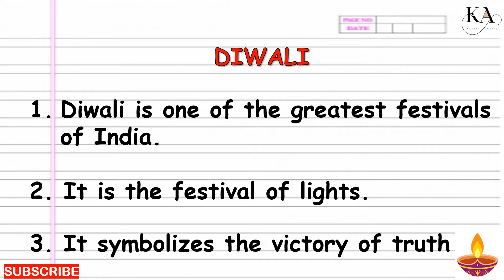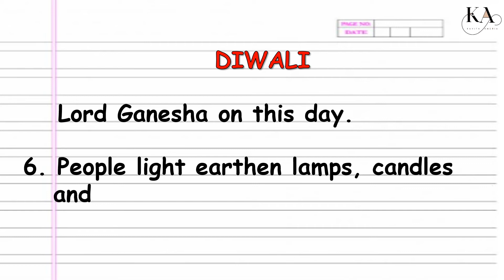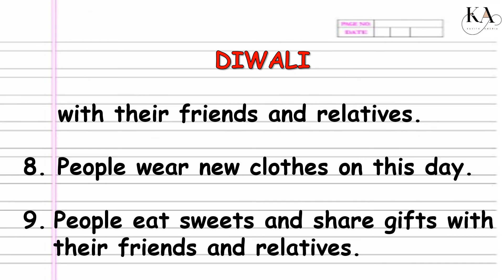10 lines on Diwali in English| Diwali essay | My favourite festival Diwali